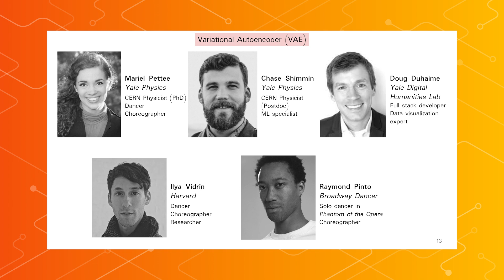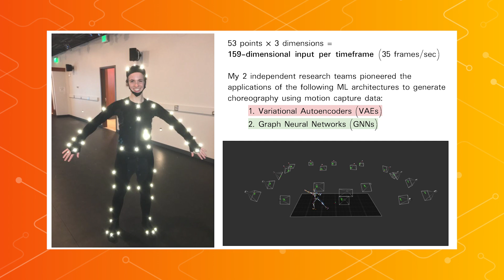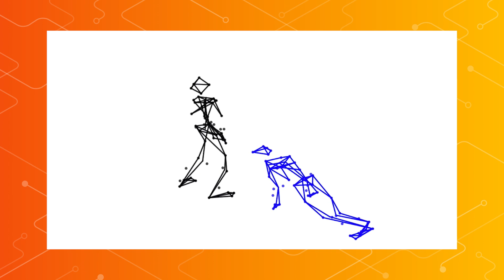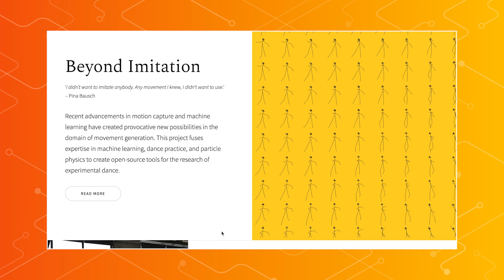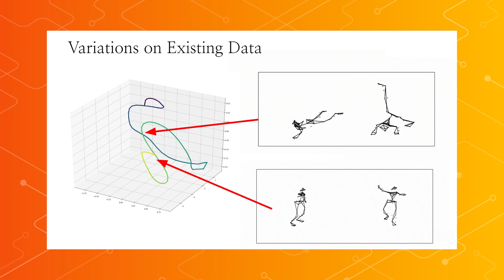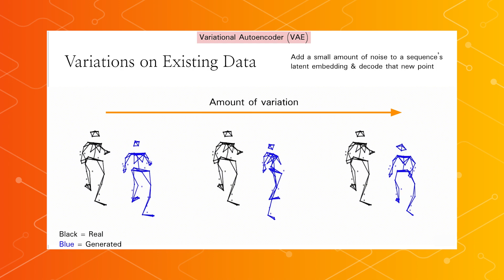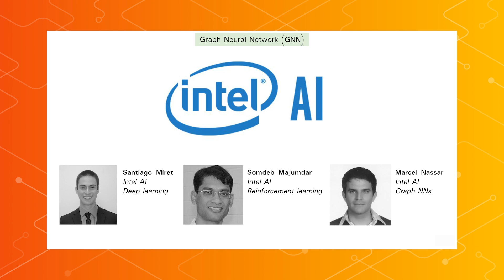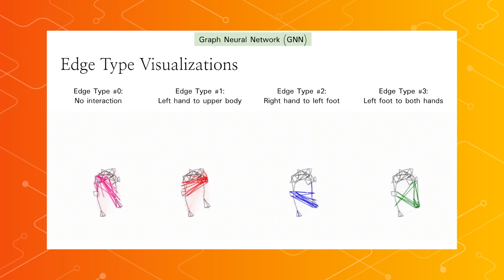Autoencoders that can dance with you - Made with TensorFlow.js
Mariel Pette brought her passions for machine learning and arts together to create Beyond Imitation, an open-source tool for movement-based research. She uses dance and a motion capture studio to train a variational autoencoder (VAE) model that can run in the browser via TensorFlow.js. This ML model then learns to generate new movements in the same style as the dancer that compliments their movements. She shares how the idea came to life and the future endeavors for the project.

Want to be on the show? Use MadeWithTFJS or WebML to share your own creations on social media and we may feature you in our next show.